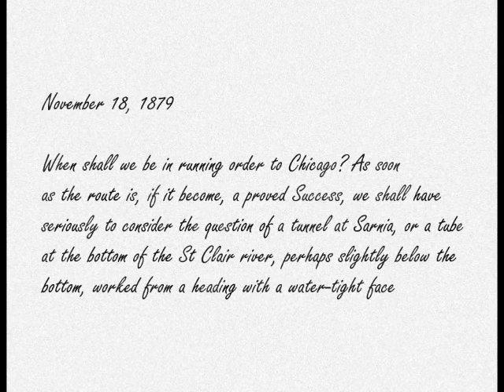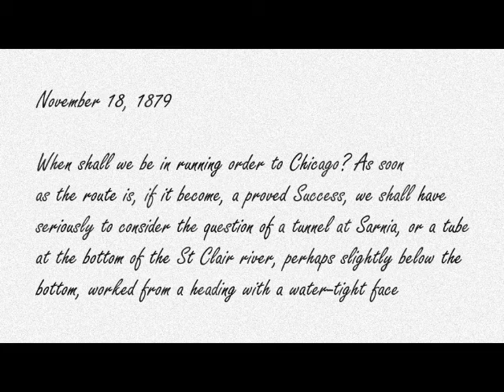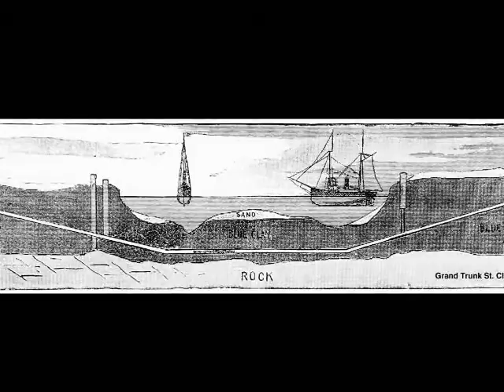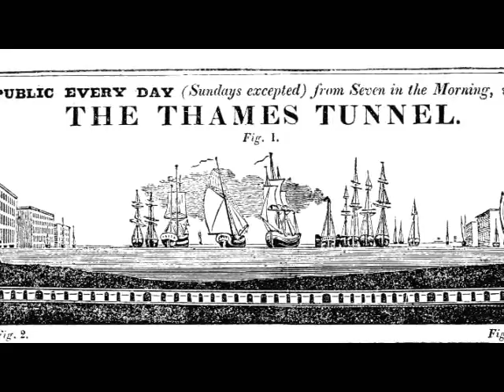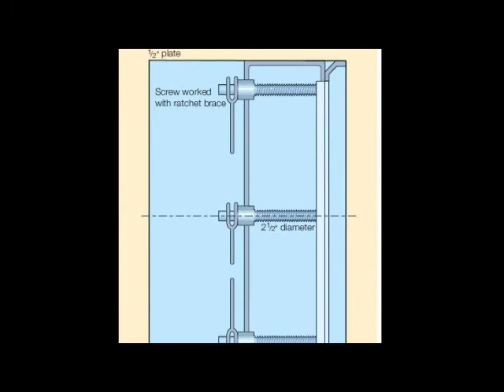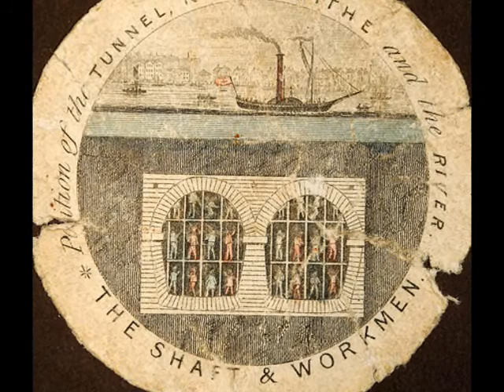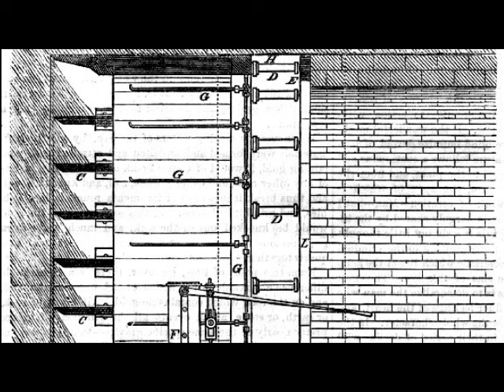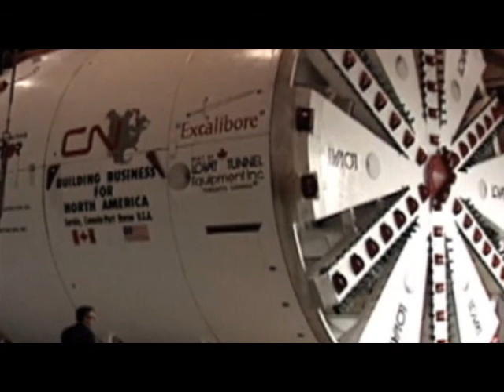Port Huron History Part 93